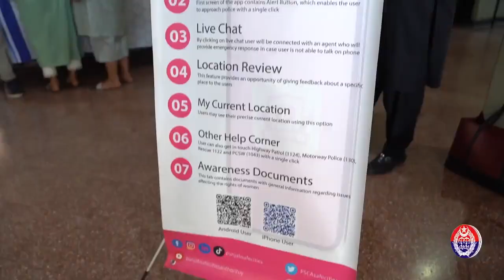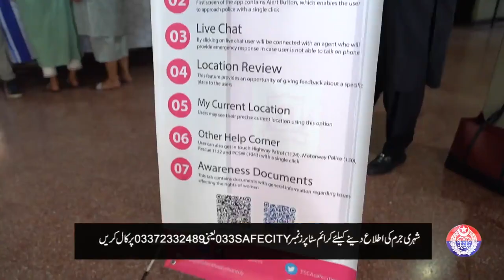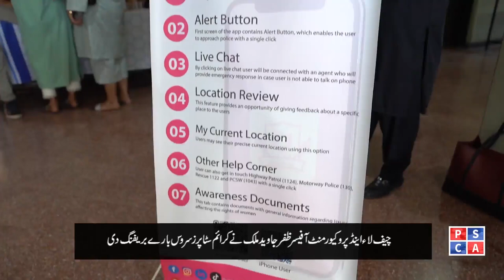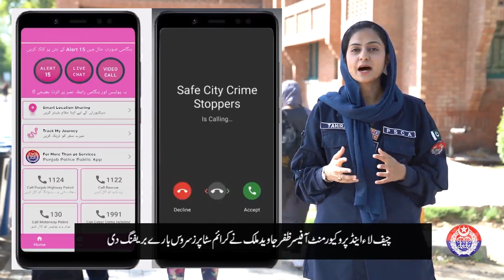Punjab Police News: Crime Updates from Punjab Safe City | Police Report | May 27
Punjab Police News: Crime Updates from Punjab Safe City | May 27

Stay informed with the latest crime updates straight from Punjab Safe City. Our dedicated team at Punjab Police brings you the most recent developments in public safety and law enforcement efforts. Stay vigilant, stay safe.